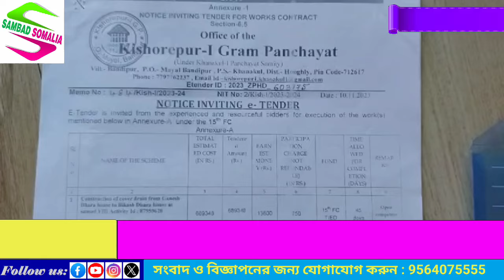ঠিকাদারদের কাছ থেকে কাটমানি চাওয়ার অভিযোগ পঞ্চায়েত প্রধানের বিরুদ্ধে, অভিযোগ অস্বীকার প্রধানের